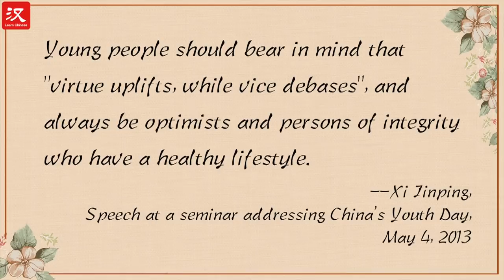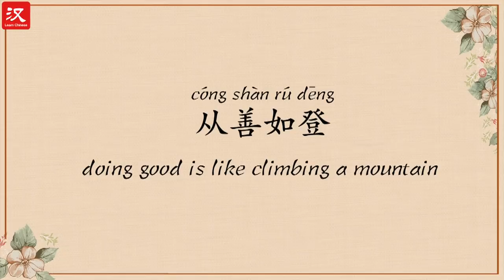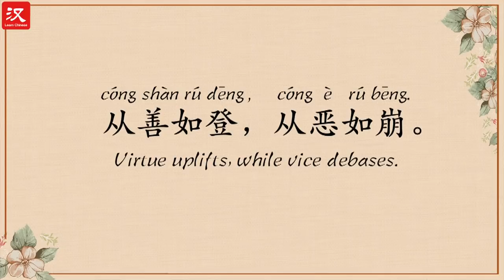Erdem Yükselince Ahlaksızlık Yere İner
Çin Cumhurbaşkanı Xi Jinping, bu sözü klasik Çince metin Devletlerin Söylemleri'nden alıntılayarak gençlerin iyi işlerle meşgul olmasını teşvik etmek amaçlı konuşmasında kullandı. Fakat bu söz tam olarak ne anlama geliyor?

UYGULAMALAR / APPLICATIONS